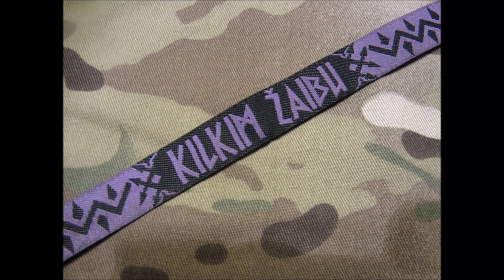SKYFORGER acoustic @ KILKIM ŽAIBU 2017 06 29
Atsiprašau už chujovą šio įrašo garsą – tai techninis mano darbo brokas ir tikiuosi ateityje to nebus...